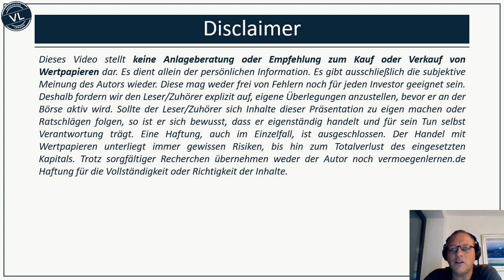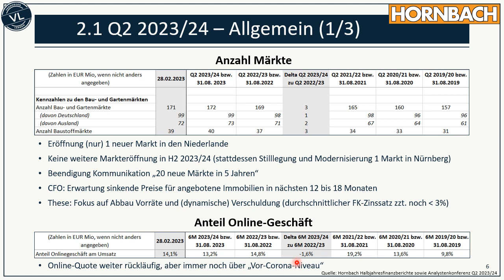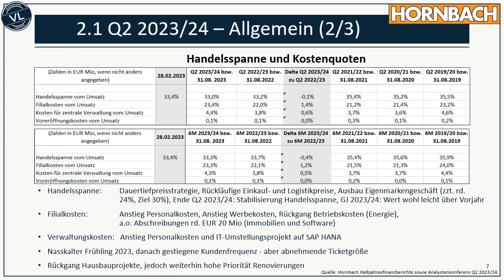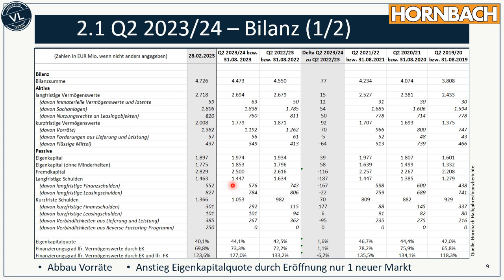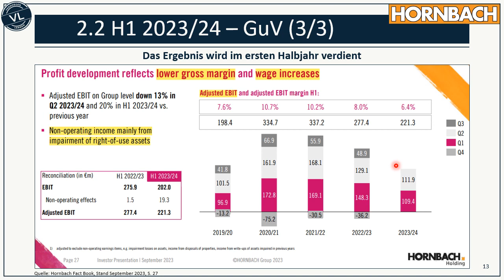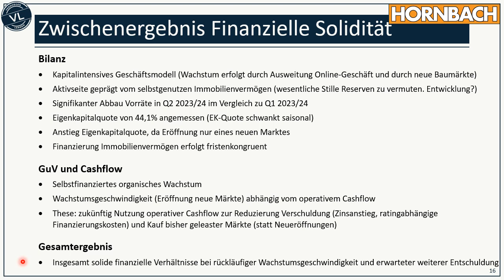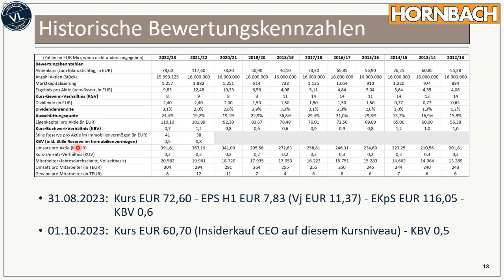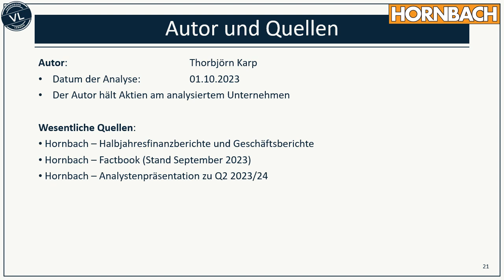Hornbach Update Q2 2023/24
Hi, hier findest du das Update unserer Analyse zu Hornbach auf der Basis der Zahlen Q2 2023/23. Viel Spaß :) Thorbjörn
Wenn du Interesse an Wissensaustausch und Diskussion in der Gemeinschaft rund um das Thema Aktien hast, dann besuche uns gerne